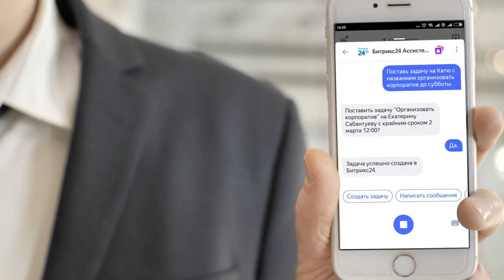Битрикс24.Ассистент - голосовой помощник для управления задачами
Мы подружили Битрикс24 с Алисой, голосовым помощником от компании Яндекс. Теперь вы можете управлять бизнесом
с помощью голосовых команд: ставить задачи, отмечать свои планы в расписании и отправлять сообщения в чат.

"Алиса, поставь задачу!"
Битрикс24. Ассистент может в два счета создать нужную задачу, зафиксировать сроки и поставить указанных вами ответственных.